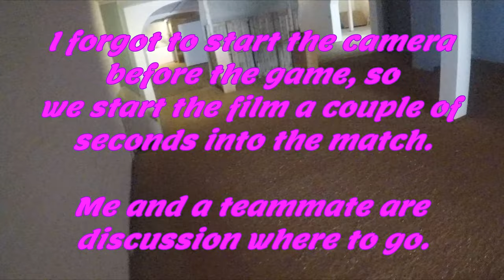Rainbow Runs #003. It starts with a fail!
A video without background music! *gasp*
It's the next game with SillaPittarna and my Pink/White G36. And it starts with a complete fail! ^_^

Chess clock domination game at Double Tap CQB Arena in Åstorp, Skåne, Sweden.